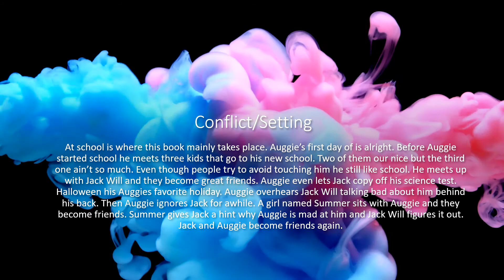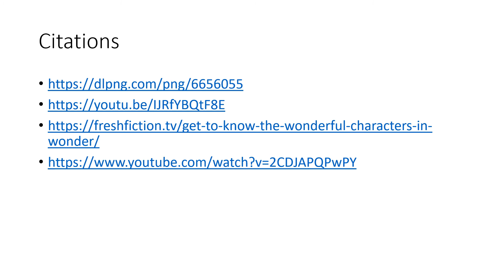Wonder Power Point Update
keaton lee's video